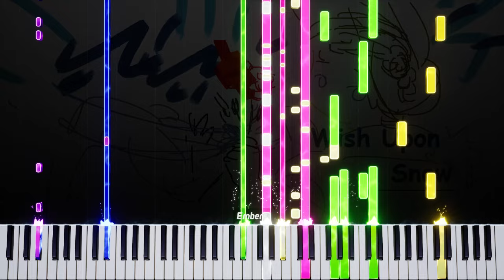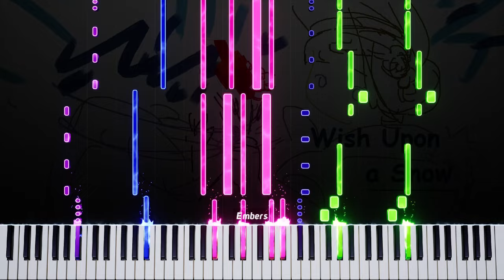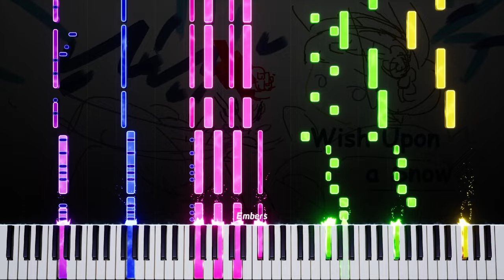Wish Upon a Snow (piano)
[Arcaea] 打打だいず - Wish Upon a Snow